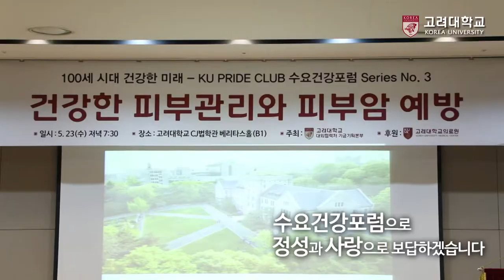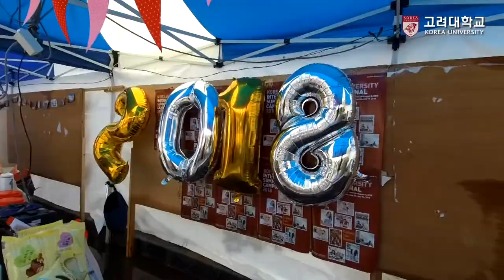[고려대학교 Korea University] 5월 캠퍼스 소식 - 5월의 어느날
5월 캠퍼스 소식
5월의 어느날

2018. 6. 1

고려대학교